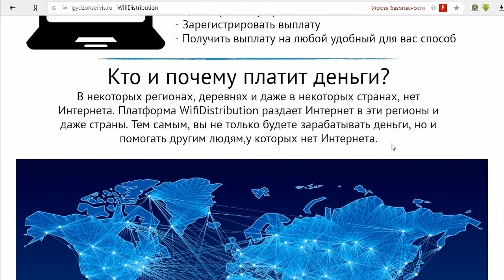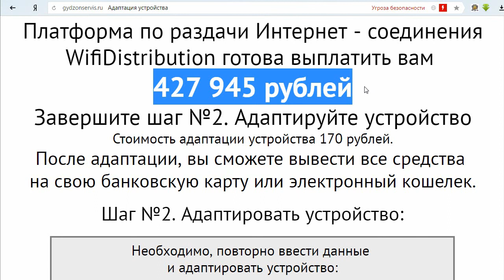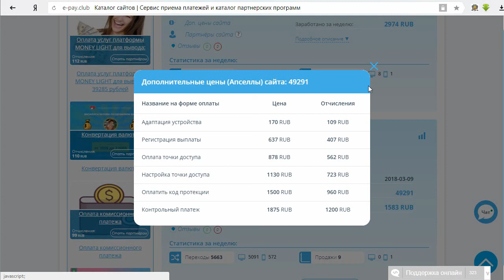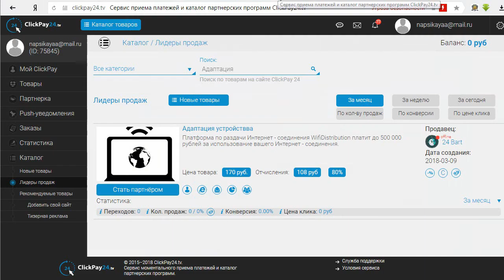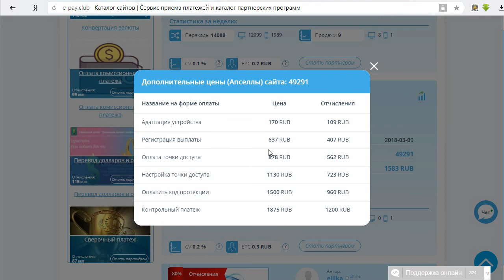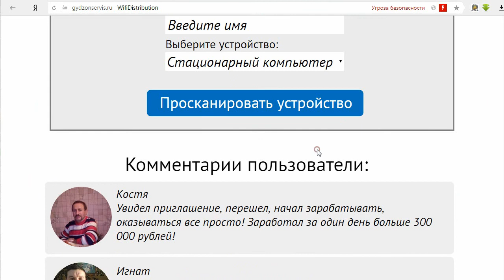Платформа "WifiDistribution" с gydzonservis.ru выплатит до 500000 р. за ваш Интернет? Честный отзыв.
На мошеннических сайтах и платформа по раздаче интернет-соединения "WifiDistribution" готова заплатить до 500 000 рублей за ваш интернет. Мы тоже воспользовались данной платформой и должны были получить 427 945 рублей. Но увидеть эти деньги у себя в кошельке мы можем только мечтать. Смотрите наш обзор и не попадайтесь на этот лохотрон!